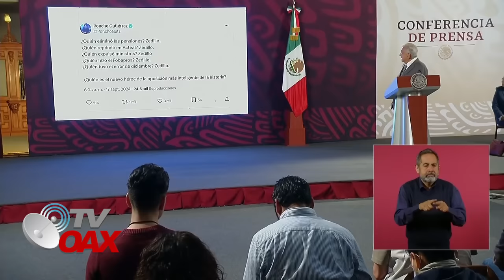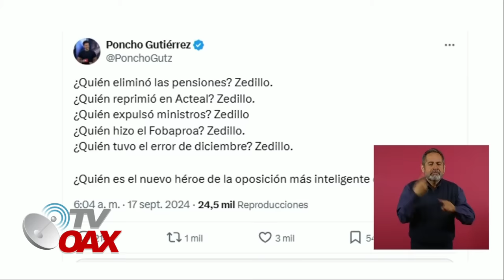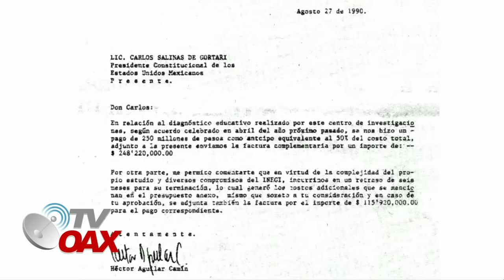MIRA:AMLO DA CATEDRA A ESTOS CHAYOTEROS Y TRA1DORES QUE SE QUEDARON CON GANAS DE TUMBARLO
En sus últimos dias del Gobierno del Presidente AMLO piden que le pongan esto, para dar catedra profunda a los chayoteros y traidores que a pesar de mentir y mentir no pudieron tumbarlo.Mira